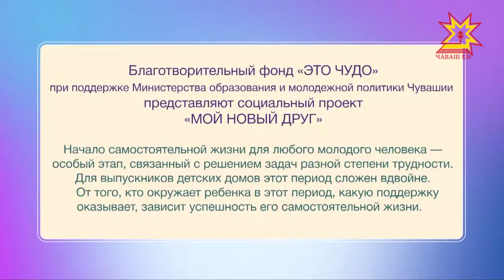Мой новый друг. Выпуск 01.04.2018